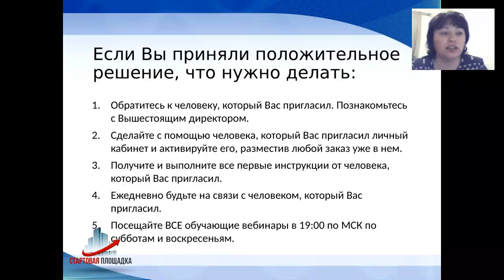ВВО Наталья Свиридова